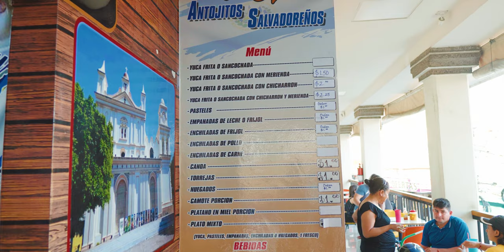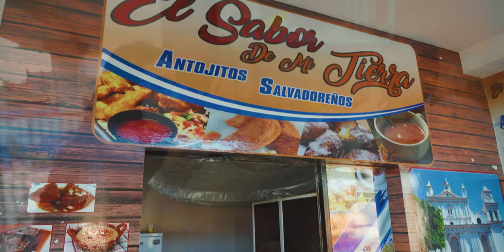Mujer emprendedora arte culinaria gastronomia solo en elsalvador chalatenango conócela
El Sabor de Mi Tierra salvadoreña emprendedora prepara ricos antojos que el toque culinario receta original

Teléfono:
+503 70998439